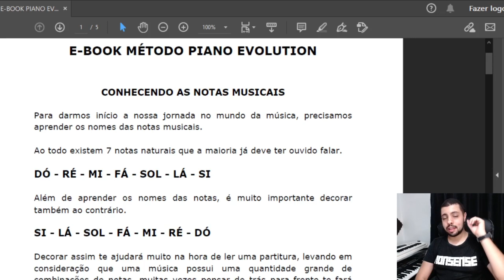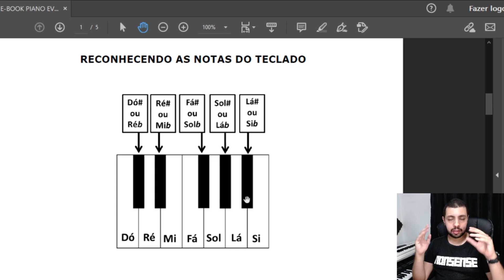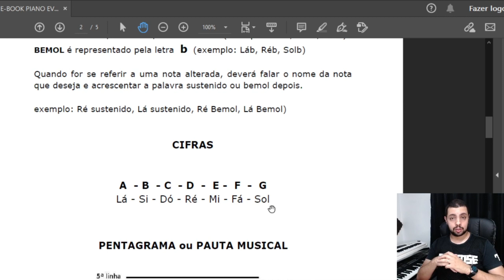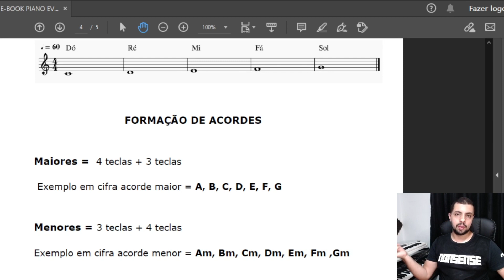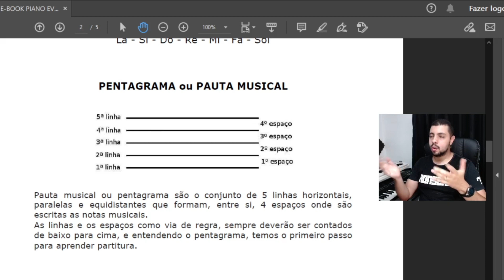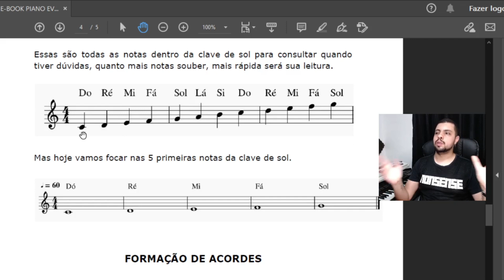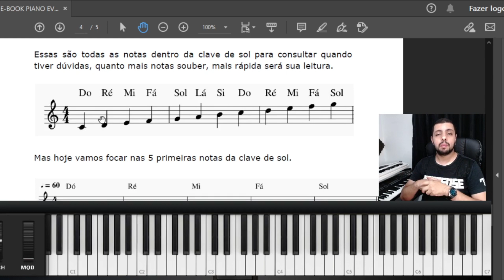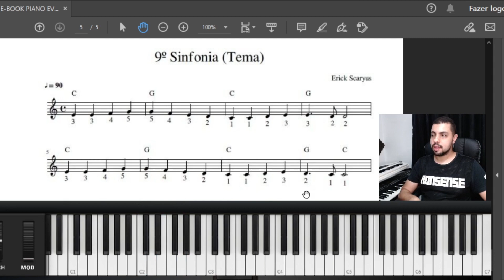🔥 Primeira Aula de Teclado Iniciante + E-book Grátis 🔥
Nessa primeira aula de teclado e piano, você vai aprender tudo o que precisa para já sair tocando suas primeiras músicas.
Aprenderemos os nomes das notas musicais, como identificá-las no teclado, cifras, como montar acorde maior e menor, clave de sol e uma música.
Uma aula muito completa, para você aprender de verdade.

Seja MEU ALUNO através do CURSO PIANO EVOLUTION, método que já ajudou CENTENAS de pessoas a sair do absoluto zero e chegar ao nível avançado.
CURSO 100% ONLINE, além das aulas gravas, material em pdf para estudar, você ainda participa da aula AO VIVO semanal para tirar suas dúvidas em grupo.

Seja membro deste canal e ganhe timbres exclusivos para Roland XPS 10, Xps 30, Juno Ds, Yamaha MOXF e Motif Xf além de aulas exclusivas de piano e programação de sintetizadores.